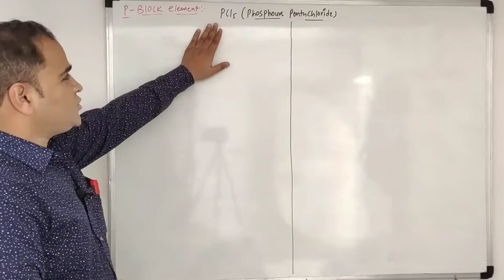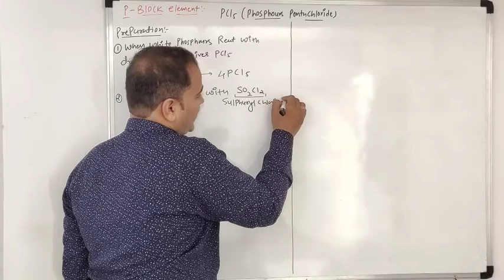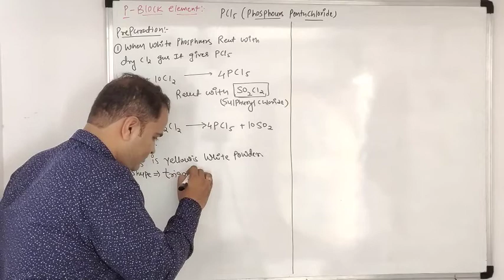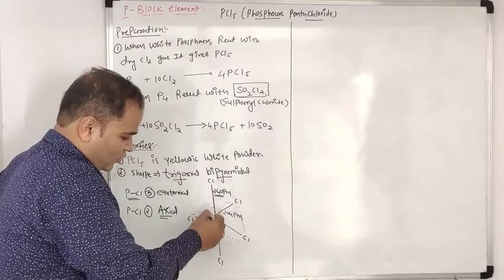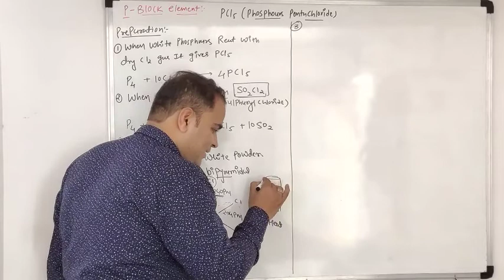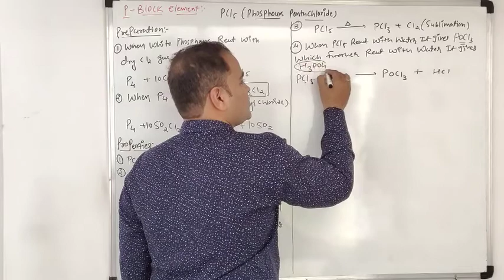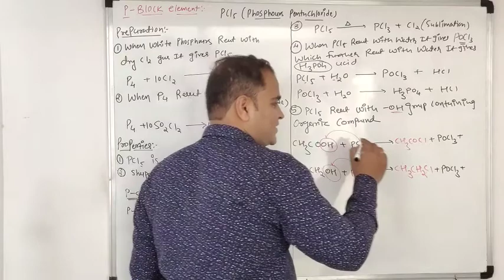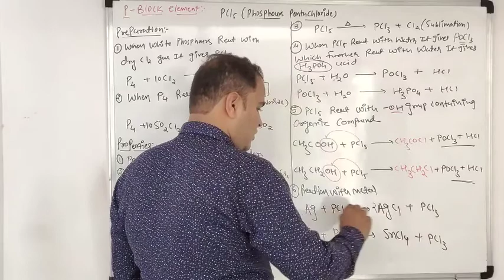Preparation and propeties of phosphorus pentachloride |p block element lec -11